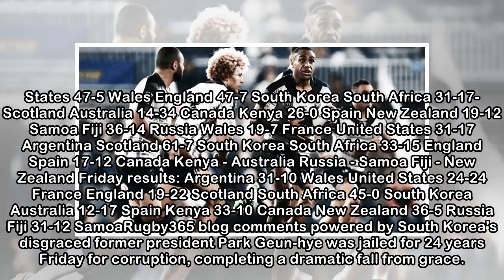Fiji take the Cup again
Sun, 08 Apr 2018 4:16 PM Rugby365    Fiji's 24-12 victory over Kenya in the final saw them take their fourth title in a row at the Hong Kong Sevens. In a repeat of last month's final in Vancouver, Fij...